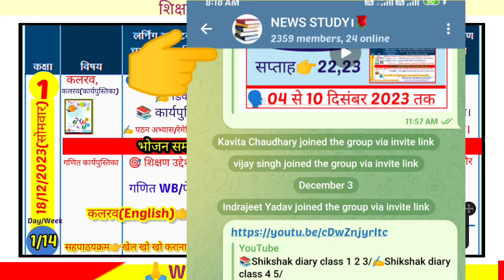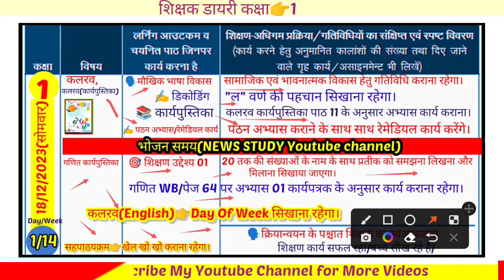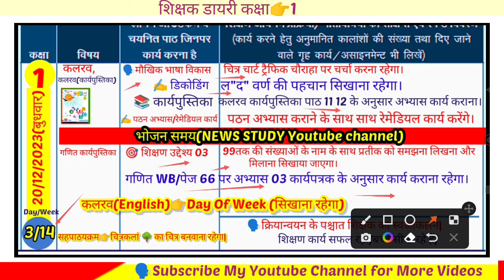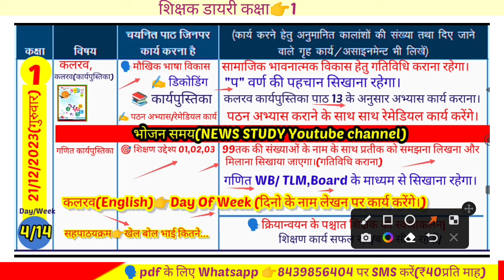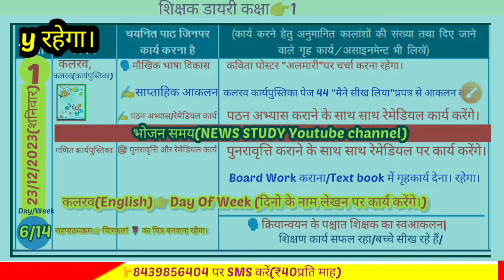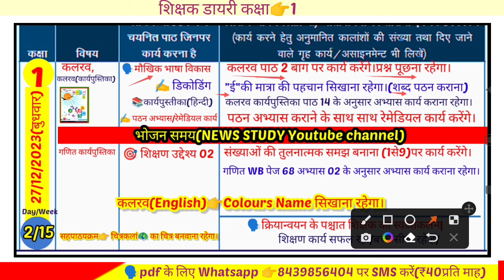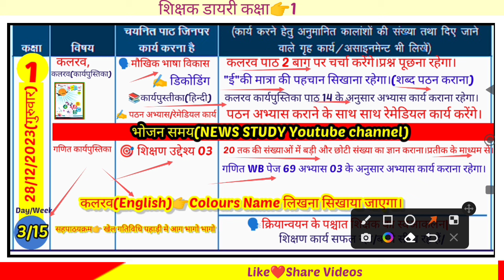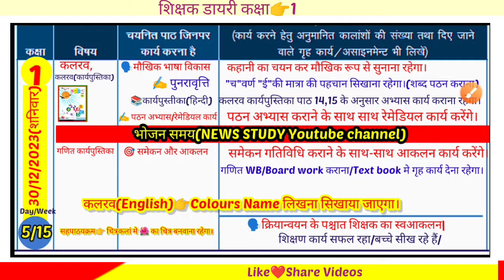📚Shikshak diary class 1||Class 1 ki shikshak diary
"kaksha 1 shikshak diary" bhari Hui _18 se 31 December 2023 tak dekhen।
🗣️My Teligram Group link join plz

❤️Yours coverd topics
class 1 ki shikshak diary pdf
class 1 ki shikshak diary december
shikshak diary
Shikshak diary class 1 2 pdf
shikshak diary pdf
2023 shikshak diary pdf
2023 shikshak diary
class 1 2 shikshak diary 11 December se
shikshak diary
shikshak diary class 1
shikshak diary class 1 aur 2